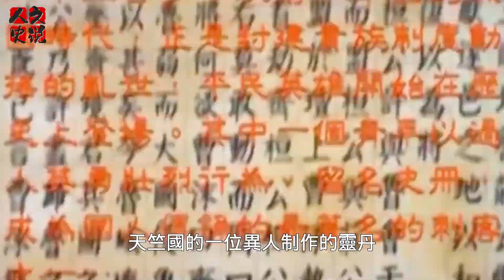李世民52歲就英年早逝,死因連史書都不願記載,原因令人難以啟齒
大家好，這裏是人文史說
我是一名原創寫手，用文字敘述历史、人文、故事
用故事的結局傳遞正確的價值觀，希望能給您帶來收獲
如果喜歡我分享的內容，記得要訂閱加分享！